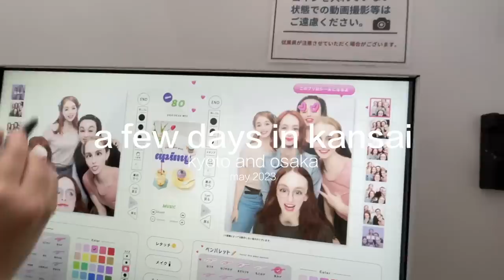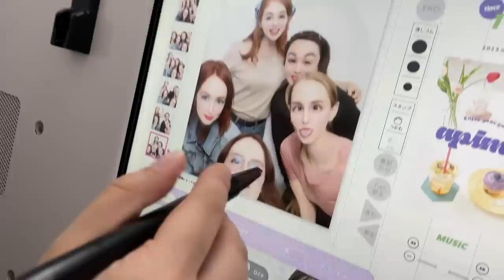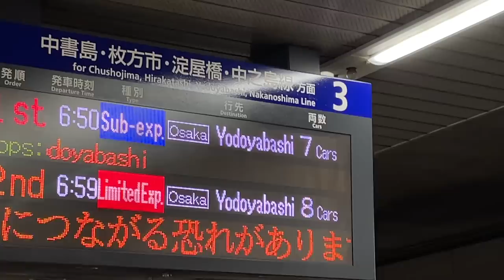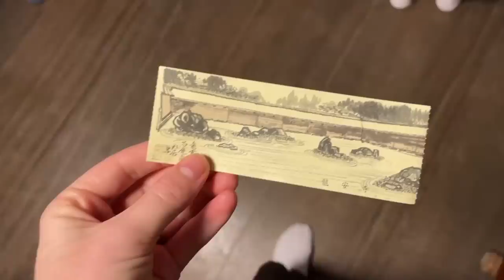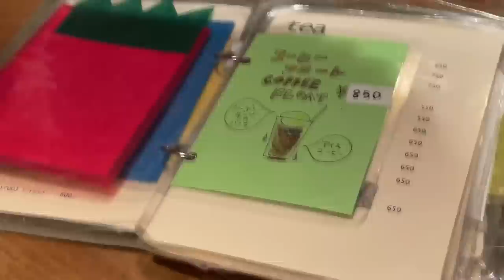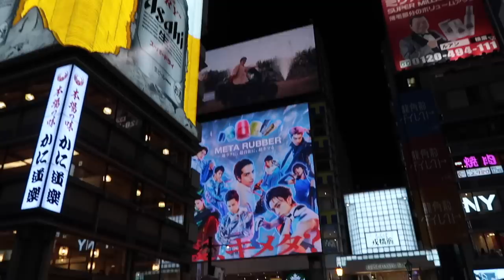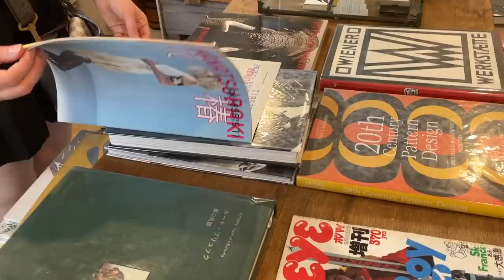JAPAN VLOG 🥟 kyoto and osaka during golden week 🥴 (studio ghibli, cafes, street food, purikura)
still cant seem to find the words for what this trip meant to me but just thank you from the bottom of my heart to everyone who came! i always love my trips to japan but this one holds a very special place in my memory now :'''')

Mentioned:
Kyoto Day 1

JAPAN VLOG 🥟 a few days in kyoto and osaka (studio ghibli, so much food, purikura)